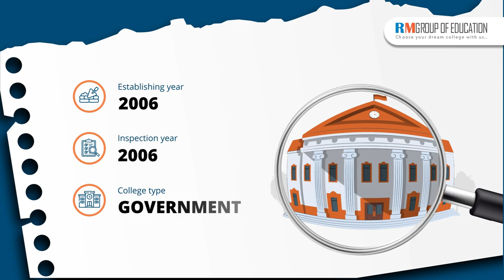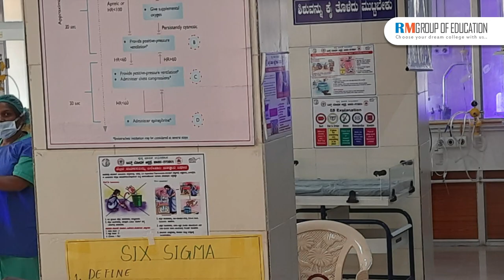Hassan Institute of Medical Sciences | Campus Tour | Hostel | Fees | NEET 2024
In this video, we cover a comprehensive review of Hassan Institute of Medical Sciences, including campus tours, hostel facilities, fee structure, and total budget for MBBS. RM Group Of Education Team has meticulously examined the campus and uncovered various aspects of the college. We hope this video aids in your decision-making process regarding admission to this medical college in Karnataka.

Topics covered in the video:
👉 Total Seats
👉 Admission Process
👉 Fee Structure
👉 Eligibility Criteria
👉 NEET Score
👉 Campus
👉 Infrastructure
👉 Budget
👉 Courses